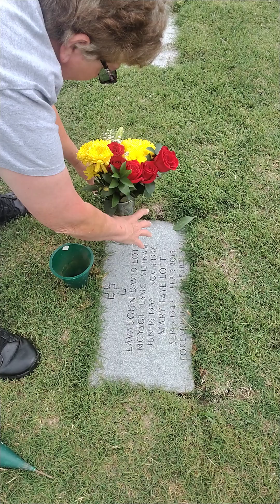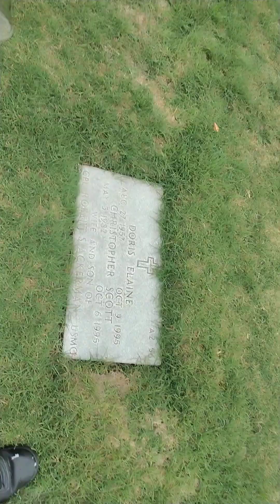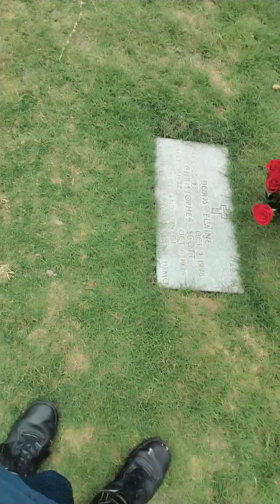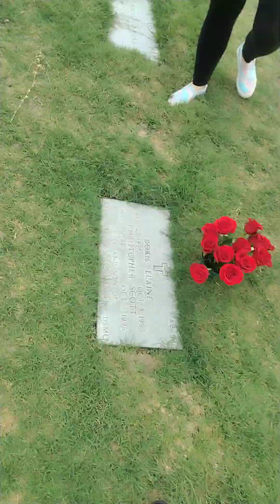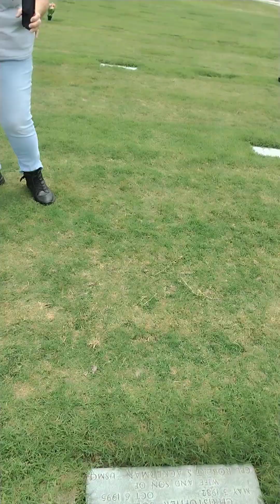with granny at graves for mother's day